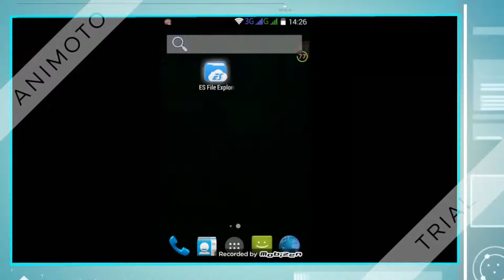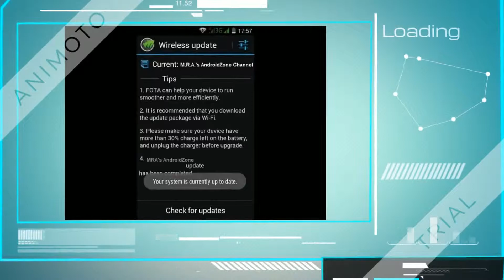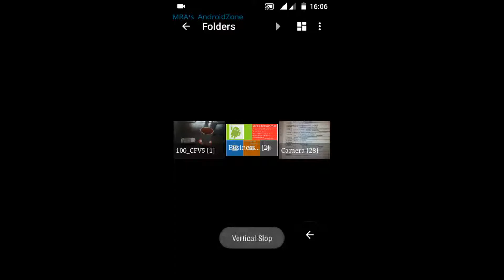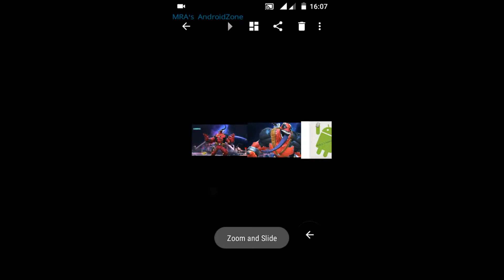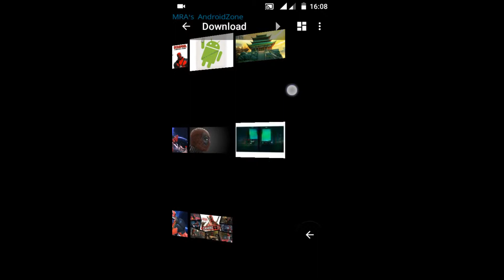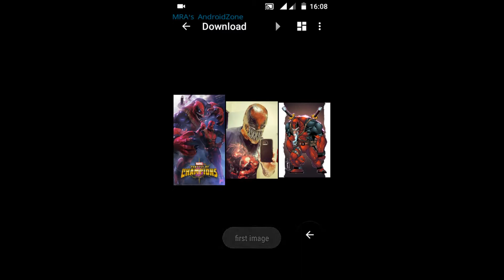Gallery (by TVK)- Recommended App #30 APP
0:00-2:08 IntroPART & IntroAPPS

Gallery (by TVK).
Change the effect stile of how you view your videos and pictures.

In the section of the Apps are included: Widgets, obviously Apps, Live Wallpapers, Themes, Home Screen Launchers also called Home Launchers.